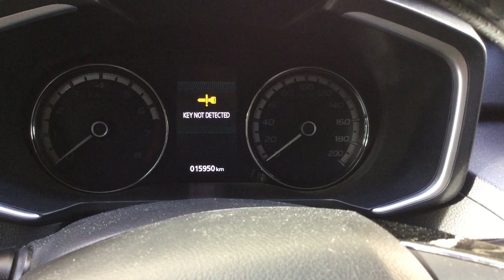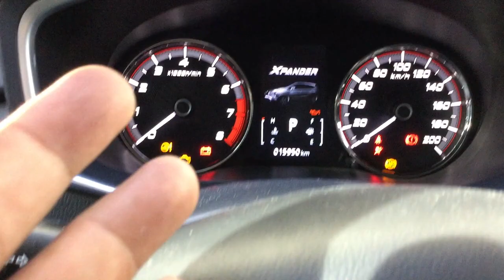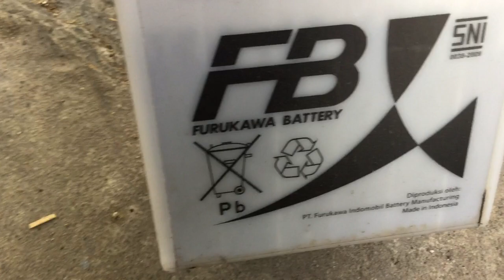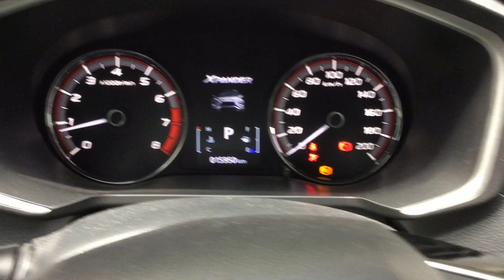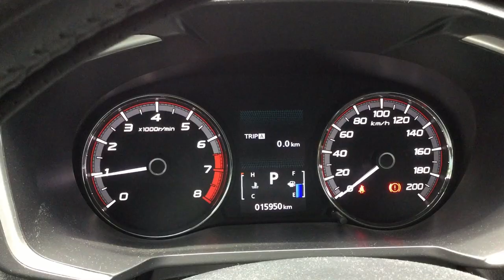Xpander 2021 GLS Stock Battery Fail | Ayaw mag Start ng Xpander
This Video ipapakita ko ang Stock battery ng Xpander, ano ang sign na nagloloko na ang stock battery, pano alisin ang battery at pansamantalang remedyo ang pagpapa charge ng baterya.